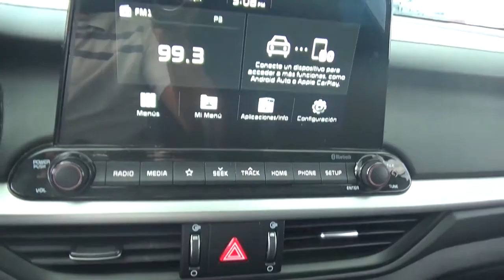Kia / Forte / 2020 - 1692